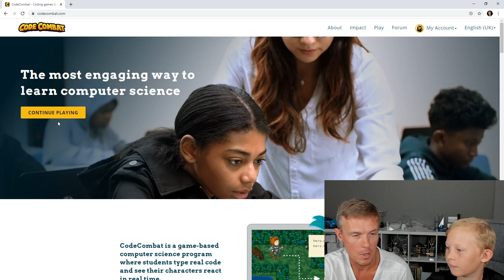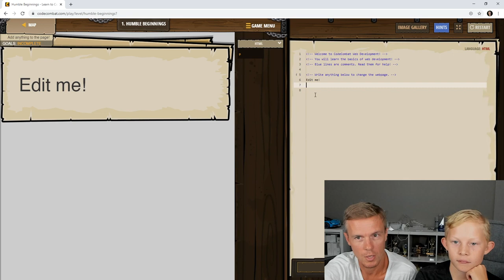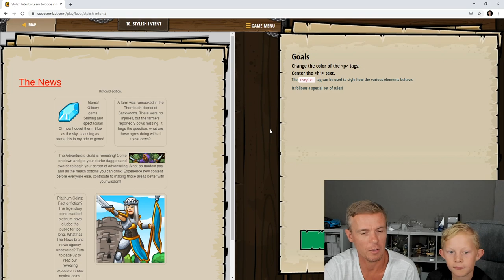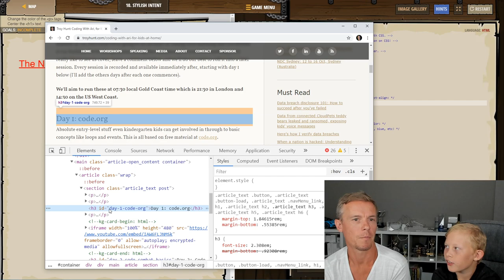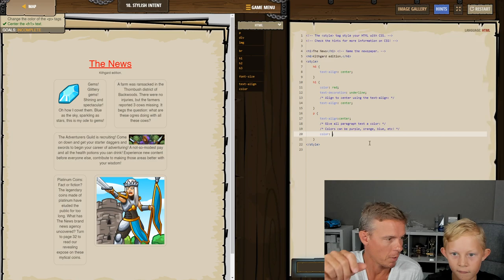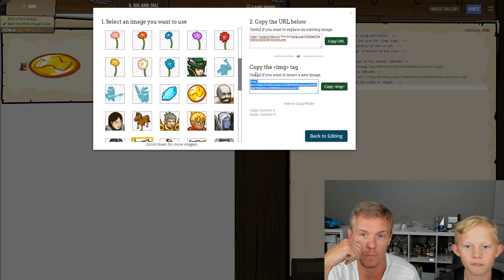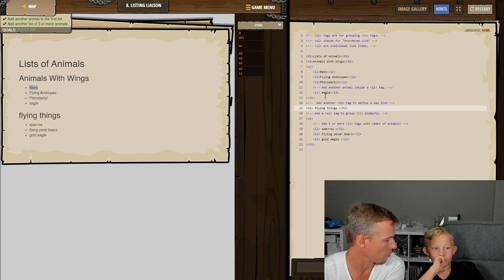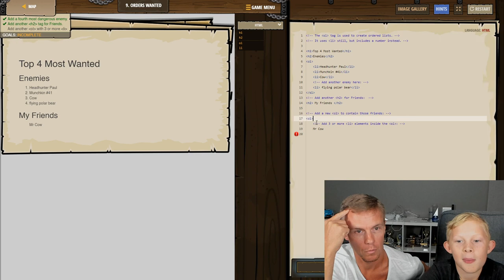Coding with Ari, Session 3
Since we're all stuck at home but want to keep learning, let's do some code with my 10 year old son, Ari